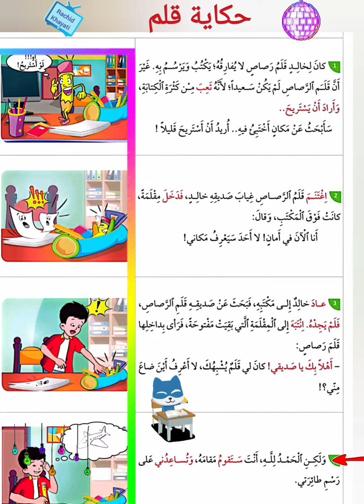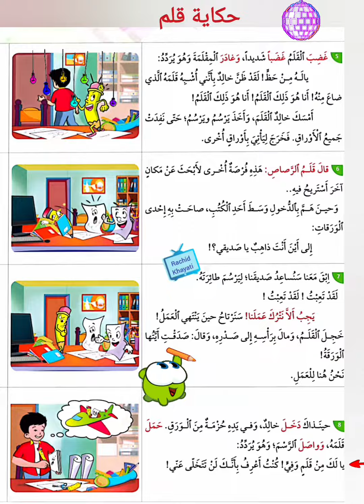حكاية قلم / السنة الثانية ابتدائي/ في رحاب اللغة العربية